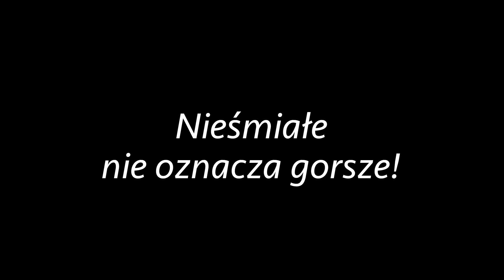Nieśmiałe nie oznacza gorsze!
Psy pod naszą opieką mają różne problemy behawioralne. Niektóre z nich boją się smyczy i wszelkiego ograniczenia swobody, inne przeraża otwarta przestrzeń, jeszcze inne zostały bardzo skrzywdzone przez ludzi i wskutek tego straciły do nich zaufanie.

Na co dzień wykonują ogromny wysiłek, by pokonać swoje lęki i znowu zaufać. I nie znaczy to wcale, że nie nadają się do adopcji. One też szukają swoich domów i swoich ludzi - bardzo szczególnych ludzi, którzy potrafią je pokochać takimi, jakimi są...

Mamy do Was prośbę o pomoc w szukaniu dla nich takich właśnie szczególnych ludzi i domów.

Więcej informacji o psach: Klaudia 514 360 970, Tonia 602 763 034

Warszawa, Schronisko na Paluchu